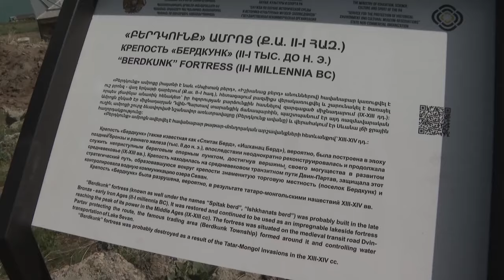Ես էլ նայեցի, ինձ թվաց` բերդ ա, ինչքա՞ն բան չգիտենք. Փաշինյանը Բերդկունքի հնագիտական վայրում է